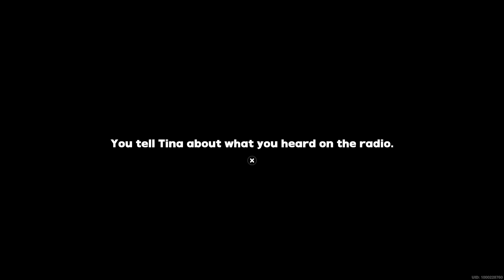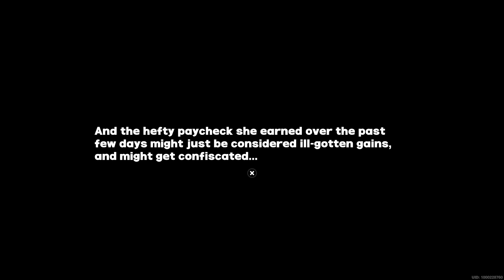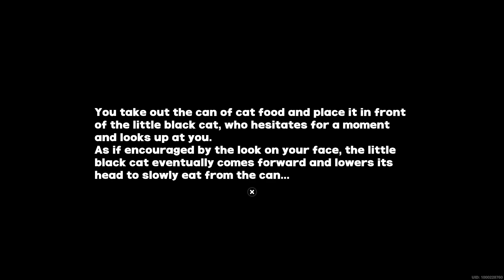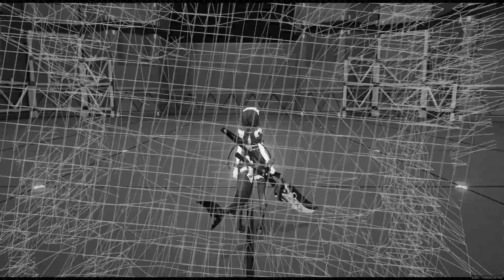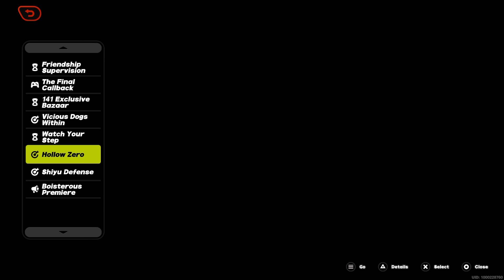Zenless Zone Zero Part 119